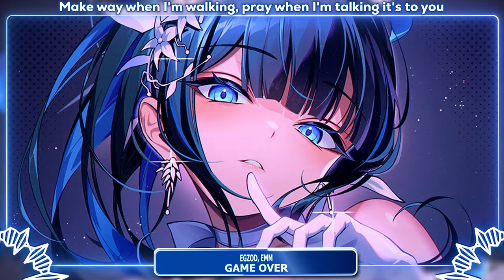Nightcore - Game Over (Egzod, EMM) - Lyrics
• Egzod & EMM - Game Over

🎤Lyrics: Egzod & EMM - Game Over

[Verse 1]
Make way when I'm walking, pray when I'm talking it's to you
Fight for my attention, for your ascension you must prove
'Cause if you can find it, you don't confine it you let it move
Make way for the genie, scream for the dream me coming through

[Pre-Chorus]
Have you ever played with a queen?
I can show you what I mean
I can make you feel free
I got you and you'll never leave

[Chorus]
Na-na-na-na-na
Can you meet me on my level?
Na-na-na-na-na
Or baby, is your reign over?
Na-na-na-na-na
Can you battle with the devil?
Na-na-na-na-na
Or baby, is it game over?

[Drop]
(With the devil)
Game over
Game over
Game over

[Verse 2]
I want your devotion, all your emotions in my hand
I want your obsession, every affection full command
And if you deft me you won't survive me, you'll be damned
'Cause I am the giant, I am the diamond not a man

[Chorus]
Na-na-na-na-na

[Drop]
(With the devil)
Game over
Game over
Game over